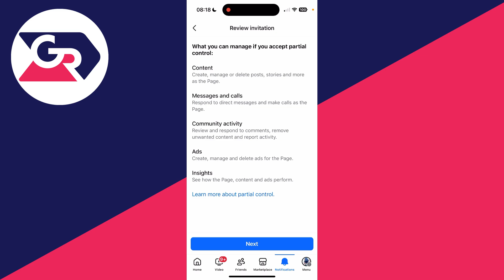How To Accept Page Admin Request On Facebook - Full Guide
Learn how to accept page admin request on facebook in this video.

GuideRealm